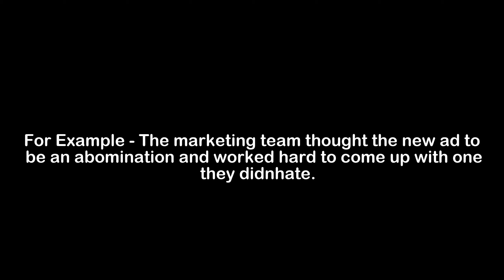What is the Meaning of Abomination | Abomination Meaning with Example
In this video, we have talked about the meaning of Abomination with an example of Abomination.

Meaning of Abomination - Abomination means something that is hated

Example of Abomination - The marketing team thought the new ad to be an abomination and worked hard to come up with one they didnhate.

1) Abomination Meaning
2) What is the meaning of Abomination
3) Abomination meaning with example
4) Abomination definition with example
5) Abomination pronunciation
6) Meaning of Abomination in English
7) What does Abomination means?